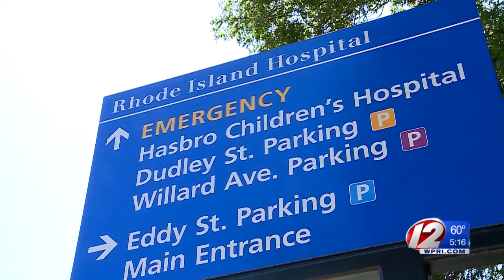With cold and flu season near, hospitals taking steps to fight potential infections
As the season changes, Providence's two largest hospitals are putting restrictions in place in order to lower patients' risk of contracting respiratory illnesses.